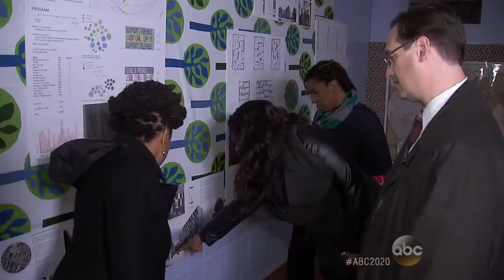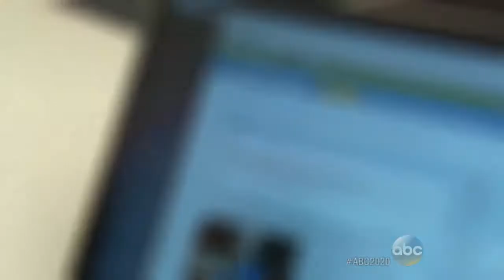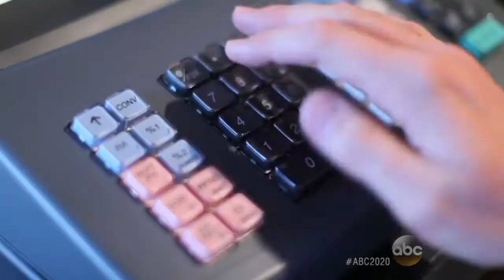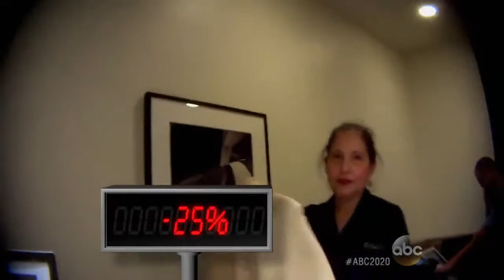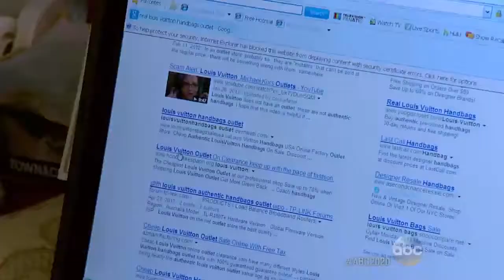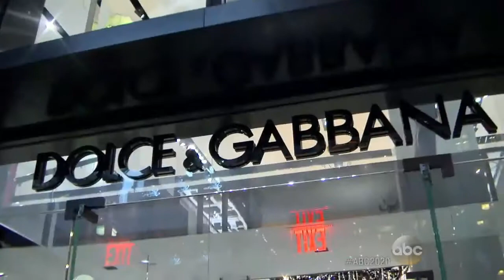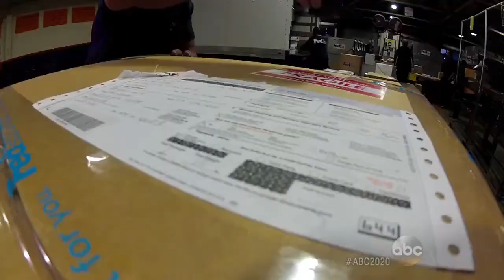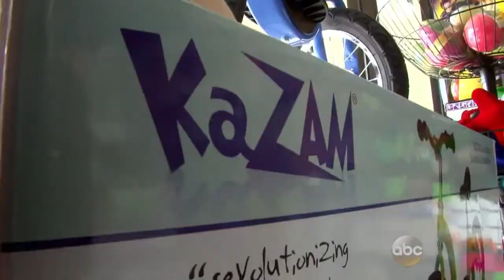Brian 20/20 - Shopping Confidential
Brian Levesque | 20/20 News, Mystery - Shopping Confidential
Holiday stories of shopping and survival.